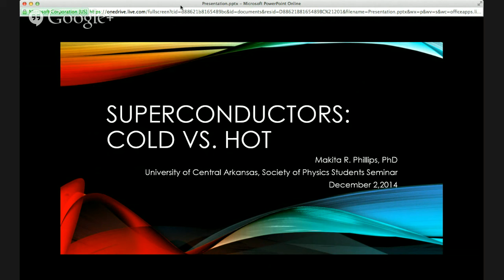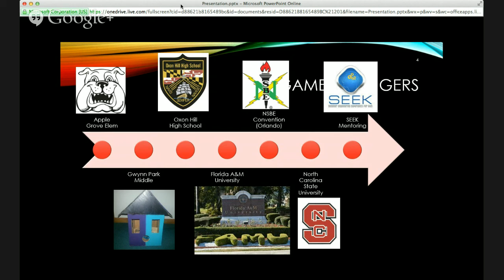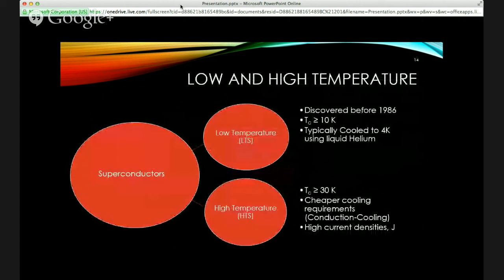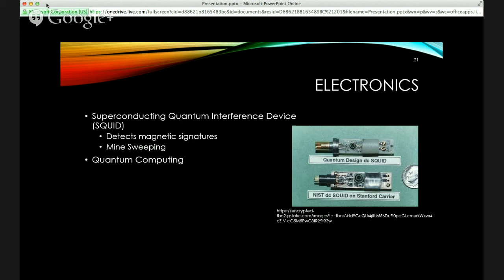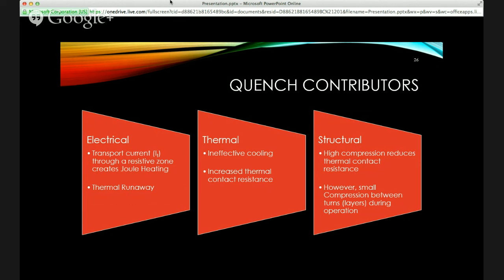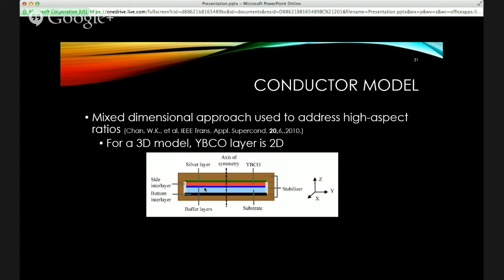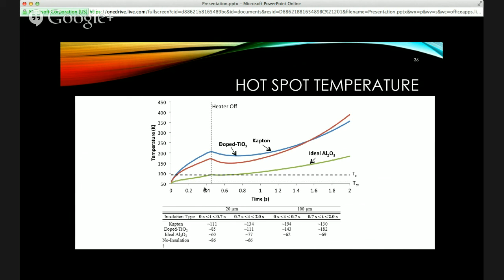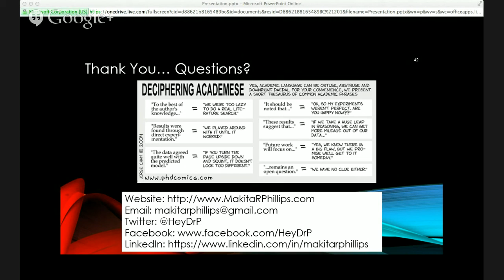Superconductors: Hot vs. Cold by Dr. Makita Phillips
Superconductors: Cool vs. Hot

Abstract:
As Earth’s population continues to grow, energy demands to grow exponentially. We must determine more efficient ways to meet the demands of technology and reduce the environmental footprint. Renewable energy systems (RES) reduce environmental impact but several key issues hinder their mass development. America’s outdated grid is unable to handle the high voltages transmitted from these sources making it difficult to harness. The rural locations of some of these systems require transmission to heavily populated areas. This can become challenging due to the current electric power transmission system. Other issues tend to affect the adoption from a non-technological aspect.
     Superconductors have several applications that would assist in adopting renewable energy systems. Superconductors are able to carry 150 times the current of copper wires of the same size. Using the current grid, superconducting fault current limiters can be utilized to reduce the amount of current forced into the grid and avoid grid damage that would induce mass power outages. High voltages can be transmitted using superconducting cables than standard copper wires. Superconducting energy storage systems (SMES) can be charged using energy from a renewable energy system to be utilized at a later time. This allows grid regulation or transmission by creating a portable SMES.
     Low temperature superconductors (LTS) and high-temperature superconductors (HTS) are available but HTS are desirable. Superconductors have various failure modes, including quench. LTS have faster quench propagation, which allows faster detection. HTS is much slower increasing the possibility for failure or destruction. A proposed method to mitigate quenching involves the usage of non-traditional insulating techniques. Traditional insulation materials are thermally insulating dielectrics. The non-traditional methods involve using thermally conducting dielectrics or no insulation to increase propagation to foster faster detection or self-protection. Superconductors are a promising alternative to use in the adoption of RES but stability must be secured.